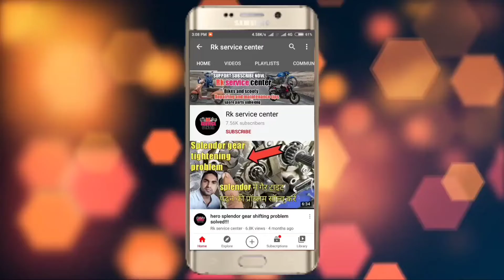डिस्क ब्रेक REPAIR AISE KARE,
इस विडीओ माने आपसे बात की है, सbike disc brake main problem kyu hoti hai, or bajaj pulsar 150 bike k disc brake main parts kya kya hota hai,  disc not working problem solve kaise karen,

Aap apni ray jaroor batayen, video comment Box main, all social media follow,🙏 thank you. @Rkservicecenter

, . Videos related,,
My scene channel,
Rk-bike-parts-unboxing,  👇

like, shere, support, subuscribe ME !

Rkservicecenter. SLMWLKM,,DOSTOn

Taparia S1/4H 1/4-Inch Square Drive Socket Set
by Tng Spanners 12 Pcs. Set with Hanging Tray
by Surindera Tools & Forgings
₹1,249.00

Aiwa TM Plastic Socket Wrench Set (Grey, 10-Pieces)
by Seller 5253
₹399.00

Amazon Brand - Solimo Carbon Steel Double Ended Open Jaw Spanner Set (Pack of 10)
by Solimo
₹449.00

12-Piece Combination Spanner Set
by Generic
₹368.00

by TAPARIA TOOLS LTD.

TIREWELL TW-5005 10 in 1 Universal Tubeless Tyre Puncture Kit with Storage Bag, Emergency Flat Tire Repair Patch Tool Bag for Car, Bike, SUV, & Motorcycle
by Guangzhou Meitun Electronic Commerce Co.Ltd.

Afflatus Socket Tool Set 10 Piece Wrench Spanner Ratchet Set Combination Tool for Car Motorcycle Repair
by Chinese
₹399.00

TIREWELL TW-5012 6-in-1 Universal Tubeless Tire Puncture Repair Kit with Storage Box, Emergency Flat Tire Repair Patch Tool Box for Car, Bike, SUV, & Motorcycle

BAWALY 46-Piece Car Motorcycle Repair Tool Kit Set, 1/4 inch Drive Screwdriver Bit Socket
by BAWALY
₹988.00

Motul 3100 4T Gold 20W50 API SM Technosynthese High Performance Semi Synthetic Engine Oil for Bikes (1 L)
by Standard Greases & Specialities Pvt Ltd
₹374.00

Shell Advance AX5 4T 20W-40 API SL Premium Mineral Motorbike Engine Oil (1 L)
by Shell India Markets Pvt Ltd
₹280.00

Waxpol Force P 4T 20W-50 API-SL (4 Stroke Engine Oil) - 1.2 L for Pulsar
by The Waxpol Industries Limited
₹323.00

Shell Advance AX5 4T 20W-50 API SL Premium Mineral Motorbike Engine Oil (1 L)

Mobil Super Moto 20W-50 API SL 4T Premium Technology Motorcycle Engine Oil (1L)
by ExxonMobil Lubricants Private Limited
₹350.00

Castrol POWER1 Cruise 4T 20W-50 API SN Synthetic Engine Oil for Bikes (1L)
by Castrol India Limited
₹420.00

Shell Advance Ultra 4T 10W-40 API SN Fully Synthetic Motorbike Engine Oil (1 L)

3M 4s2w Engine Oil Additive (50 ml)
by 3M India Ltd
₹160.00

SERVO super 20w40 multi grade engine oil - 1ltr
by INDIAN OIL CORPORATION LIMITED
₹199.0

Generic - WV01RCA08726 custom motorcycle motor brake tail rear light plate holder for harley dc 12v
by Carfu Car Accessories Co. Ltd
₹424.00

by Love Enterprisess
₹99.00

AOW Attractive Offer World Tail/Brake Light Assembly for Universal for Bike
by AOWBIKES.COM
₹236.00

Samite Universal Bike Indicator Red Light LED Bulb Turn Signal Brake LED Lights Set of 4 for Hero Honda Bajaj Tvs Yamaha Suzuki Ktm Kawasaki & More
by SAM
₹229.00

VOIDRON Moody-The Rider's Status, Smart Braking & Turn LED Indicator, Text & Animation Display (Red)
by Voidron Co.